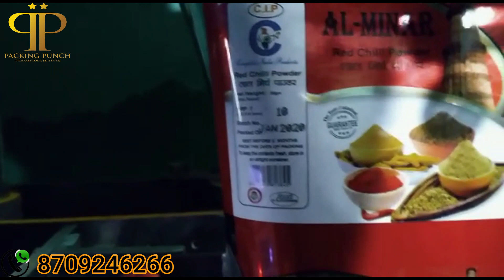HALF PNUMATIC PACKING MACHINE | YE MACHINE APP NE DEKAHA HOGA | KYA KYA PACK KARE WO BHI DEKH LE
हाफ pnumatic पाउच  पैकेजिंग मशीन | इस मशीन में
मसाले के सभी items पैक करे वो भी batch प्रिंट के साथ

हेलो, दोस्तों
 पैकिंग पंच  में  आप  सभी  दोस्तों   का  हार्दिक  स्वागत है i दोस्तों मई मो o जमशेद अख्तर  फ़ूड प्रोसेसिंग एंड पैकिंग मशीन मशीन का मैन्युफैक्चरर हु।। सभी तरह के मशीन हमरे यहाँ तैयार की जाती है | पैकिंग पंच  वह  चैनल  है  जहाँ  पर पाउच  पैकेजिंग  मशीन  से  जुडी  आपको  सारी जानकारी  मिलती  है  हमारा  उद्देश्य  है  की  आप  सभी  दोस्तों  को  पाउच  पैकेजिंग  मशीन लेने से पहले और लेने के बाद थोड़ी बहुत जानकारी ले ले। जैसे की  पाउच  पैकेजिंग  प्लांट  इंस्टालेशन। और  सभी  मशीनों  की  सर्विस  कौन सा मशीन लेनी चाहिए और  पाउच पैकेजिंग  मशीन  से  जुडी  कोई  भी  जानकारी या कोई सा भी प्लांट लगाना है। वह हमारे नंबर 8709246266 पर  कॉल  करके  जानकारी  ले  सकते  हैं  अगर  किसी दोस्त  को  प्लांट  इनस्टॉल  करना  है  या  मशीन  रिपेयर  करनी  है या मशीन के स्पेयर पार्ट्स लेनी हो  तो वो  हमें  कॉल  करें  जिन दोस्तों  को  प्लांट  के  बारे  में  कुछ  भी  मालूम  नहीं है  वह  प्लांट  के  बारे  में  हमसे  जानकारी  ले  सकते  हैं  जो दोस्त  मशीन और प्लांट  को

contect detail -
manufacturing unit - noida sec 10 , Block C (UP)
branch office - Ramgarh ,ranchi, (JH)